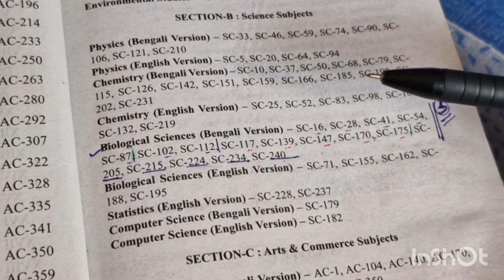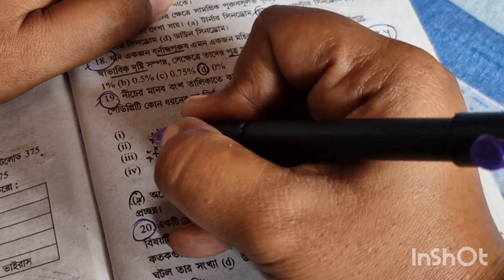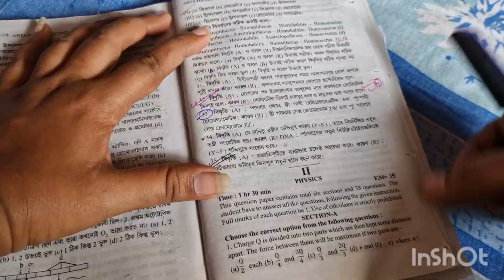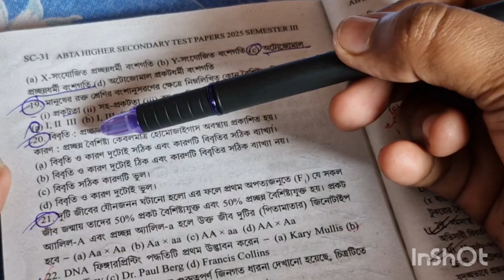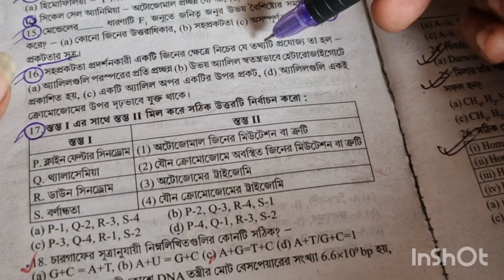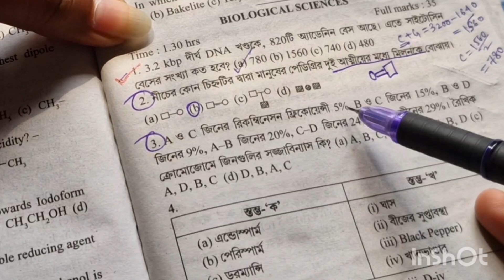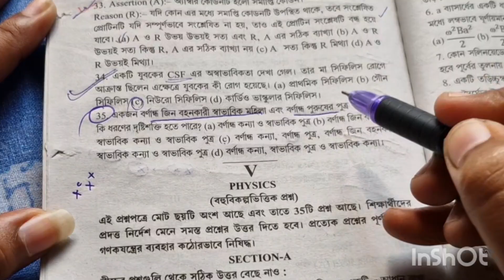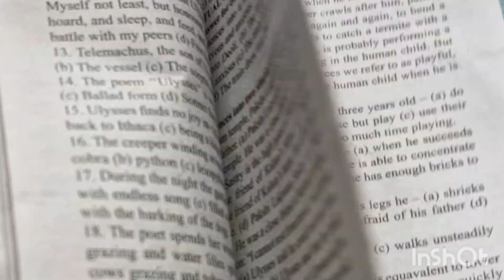ABTA Test Paper Solve 2025 : Class 12 Semester 3 Biology (Part 11) : WBCHSE Higher Secondary